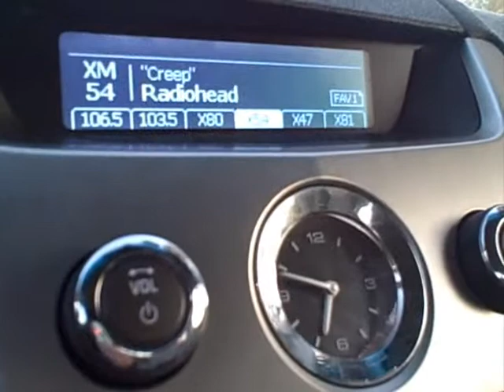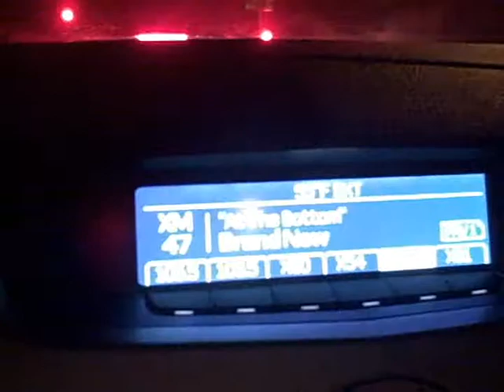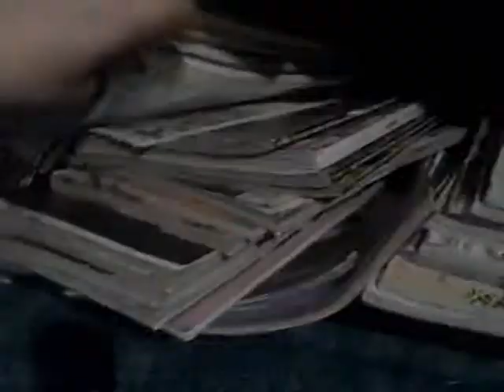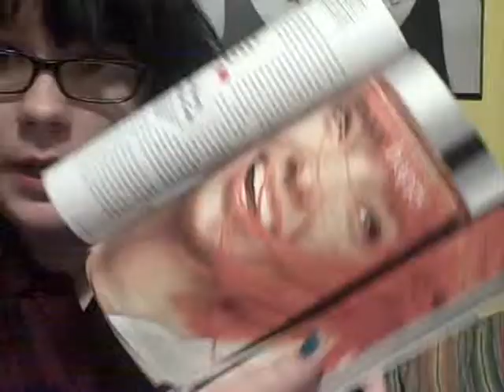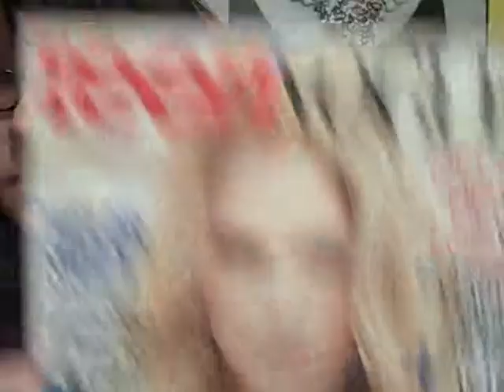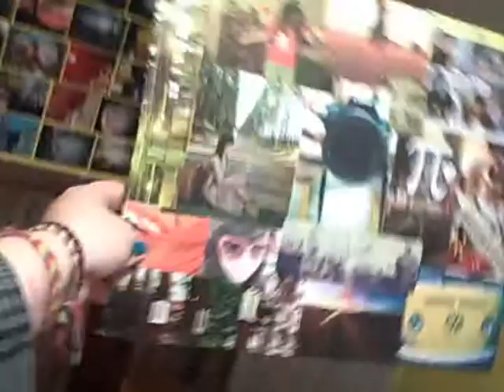[SV 11.19] "Miley Cyrus and Taylor Swift Making Out